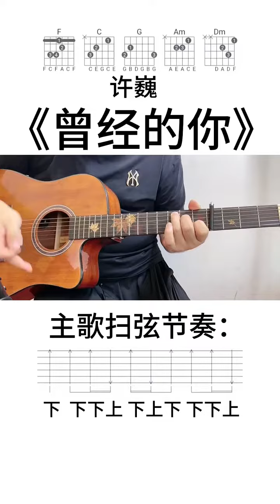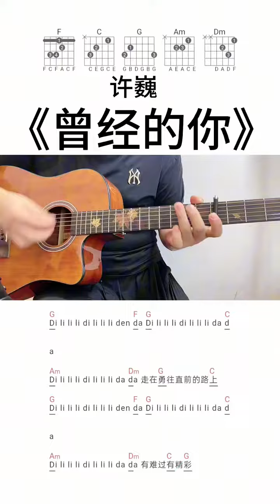零基础吉他教学 零基础学吉他 民谣吉他弹唱教学 guitar solo music